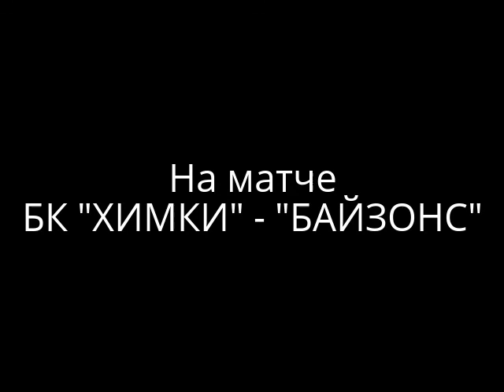Группа поддержки БК "ХИМКИ" на матче Химки-Байзонс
Выступление танцевального коллектива «KHIMKI DANCERS» на матче БК "Химки" - "Байзонс"